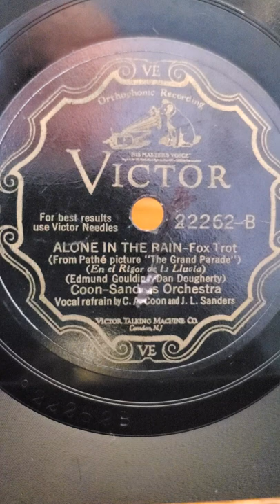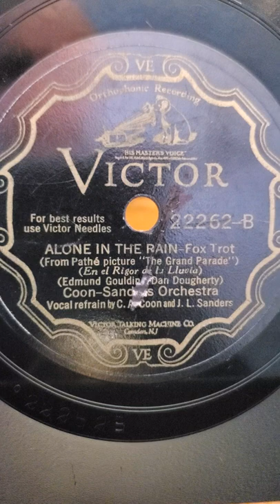Alone in The Rain - (vocal Carlton Coon, Joe Sanders) Coon and Sanders Orchesta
Alone in The Rain - (vocal Carlton Coon, Joe Sanders) Coon and Sanders Orchestra  Victor Records #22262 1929